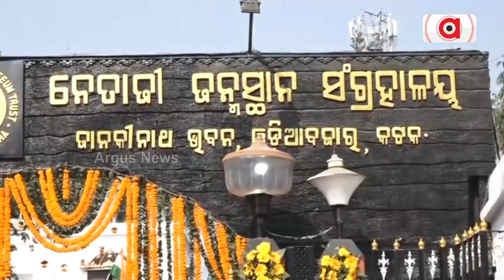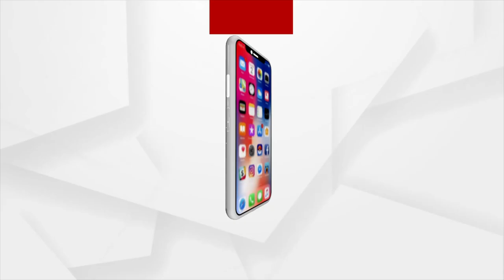Nation Celebrates 126th Birth Anniversary Of Netaji Subhas Chandra Bose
ଆଜି ନେତାଜୀ ସୁଭାଷ ଚନ୍ଦ୍ର ବୋଷଙ୍କ ୧୨୬ତମ ଜୟନ୍ତୀ । କଟକ ଓଡ଼ିଆ ବଜାର ସ୍ଥିତ ନେତାଜୀ ଜନ୍ମସ୍ଥାନ ସଂଗ୍ରହାଳୟରେ ସୁଭାଷ ଚନ୍ଦ୍ର ବୋଷଙ୍କ ଜୟନ୍ତୀ ପାଳିତ ହୋଇଯାଇଛି । ଏଥିପାଇଁ ସକାଳୁ ସକାଳୁ ଚଳଚଞ୍ଚଳ ହୋଇଉଠିଥିଲା ଓଡ଼ିଆ ବଜାର । ସ୍କୁଲ ଛାତ୍ରଛାତ୍ରୀଙ୍କଠାରୁ ଆରମ୍ଭ କରି ସମାଜର ବିଭିନ୍ନ ବୟସ ଓ ବର୍ଗର ଲୋକେ ନେତାଜୀଙ୍କ ପ୍ରତିମୂର୍ତ୍ତିରେ ମାଲ୍ୟାର୍ପଣ କରିଥିଲେ ।